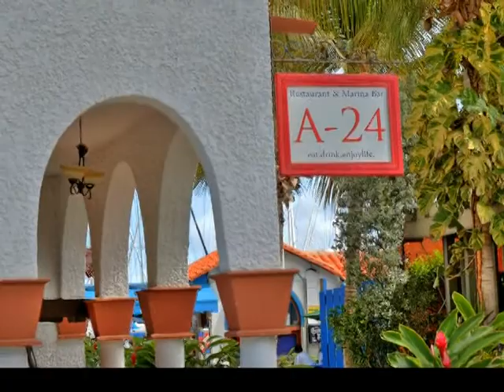Simpson Bay Area St Martin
Simpson Bay Area St Martin. Contact St Martin Reservation Center for accommodations in Stimpon Bay or other parts of St Maarten...